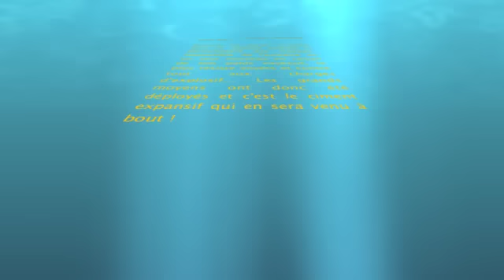Ciment expansif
travaux subaquatique à la source de burle à Sainte-Enimie en Lozère.
Quand les explosifs n'ont pas fonctionné, l'ultime recours pour fractionner les blocs de plusieures tonnes reste l'emploi du ciment expansif. Sous l'eau, cela requiert toute une technique...